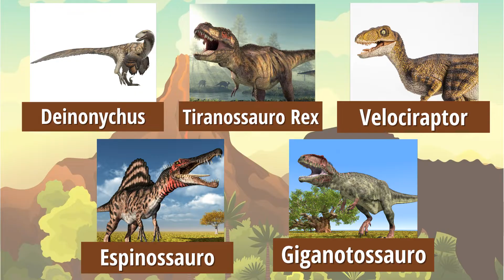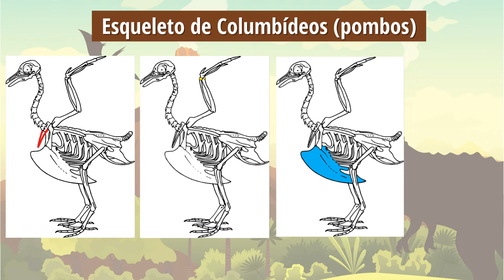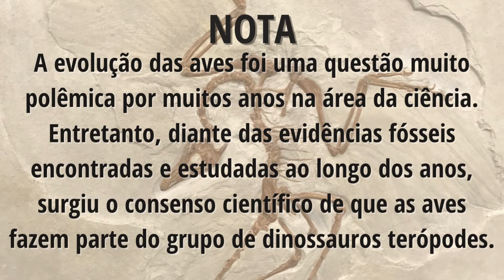A ORIGEM DAS AVES | O que as aves têm em comum com os dinossauros?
Os dinossauros foram extintos? Vocês já ouviram falar que as aves tem um parentesco com os dinossauros? Nesse vídeo eu conto a história que conecta as aves aos dinossauros.
Segura essa curiosidade que eu vou te contar agora!